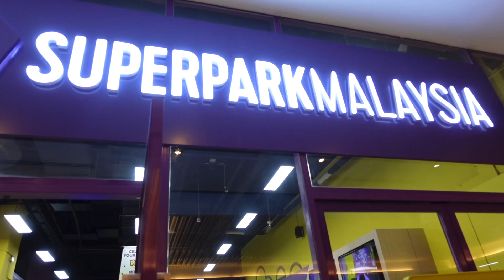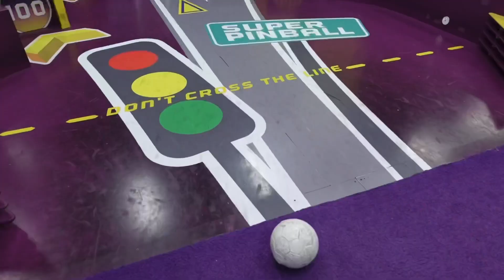Day at SUPERPARK with the nephew